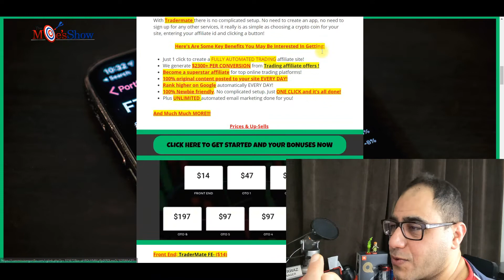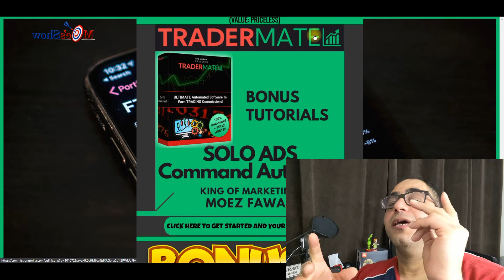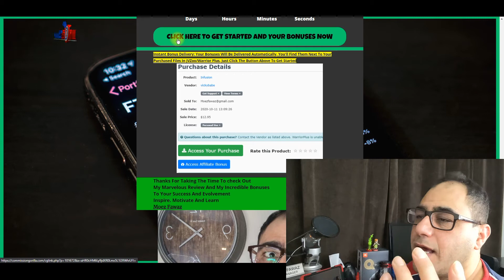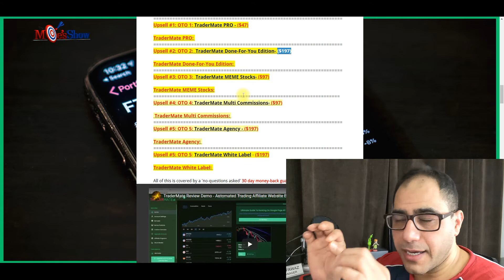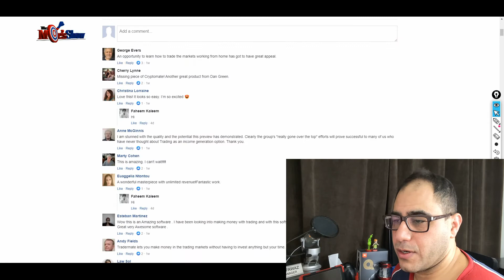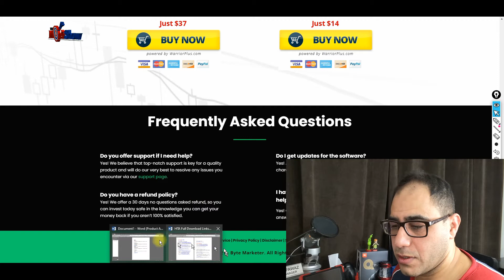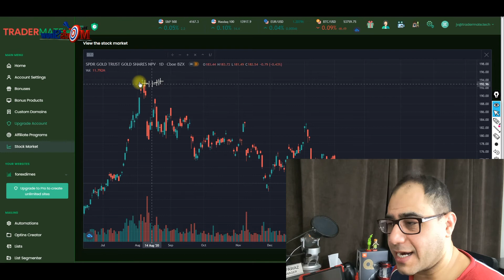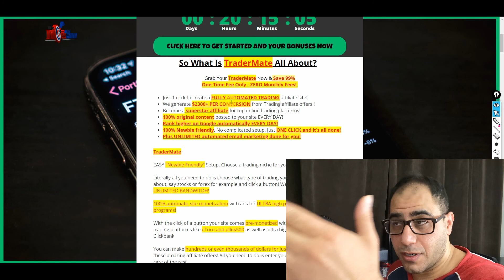TraderMate REVIEW🦍| DO NOT GET Tradermate🐂 WITHOUT MOEZ INCREDIBLE🦍BONUS BUNDLE!🐂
So What Is TraderMate All About??

                              Grab Your TraderMate Now & Save 99%
                              One-Time Fee Only - ZERO Monthly Fees!

100% original content posted to your site EVERY DAY!
Rank higher on Google automatically EVERY DAY!
100% Newbie friendly. No complicated setup. Just ONE CLICK and it’s all done!
Plus UNLIMITED automated email marketing is done for you!

TraderMate

EASY "Newbie Friendly" Setup. Choose a trading niche for your site and go!

Literally, all you need to do is choose what type of trading you want your site to be about, say stocks or forex for example, and click a button! We then host it for you with UNLIMITED BANDWIDTH!

With the click of a button, your site comes pre-monetized with ads for well-known trading platforms like eToro and pllus500 as well as ultra-high payout trading offers on Clickbank

Get daily high-quality content for your site on total autopilot

You'll get high-quality content posted to your site for you in a fully automated blog all about your chosen trading niche. You'll never have to make a blog post again! All the content created for you will be all about the news from your chosen niche, complete with images, videos everything your visitors will love!

Source 100% original content from YouTube AUTOMATICALLY!

All the content on your Tradermate sites is sourced from youtube channels related to your chosen gambling niche. It is auto-transcribed by our software and then spun to be totally original content for you.

Fully integrated autoresponder service just like Aweber or GetResponse!

Just like having Aweber or GetResponse for your site, but with no monthly fees!

Unlimited subscribers, unlimited lists, send unlimited emails, automation, segments… all fully integrated with done for you opt-in forms

100% automated email marketing campaigns.

We even provide 100% automated email marketing so you never need to write an email again. When someone subscribers our system will send them automated email marketing campaigns every few days, for any affiliate offers you have selected, all with your affiliate link auto-embedded in them emails for you,

No manual work needed. It's the simplest software to use ever.

With Tradermate there is no complicated setup. No need to create an app, no need to sign up for any other services, it really is as simple as choosing a crypto coin for your site, entering your affiliate ID, and clicking a button!